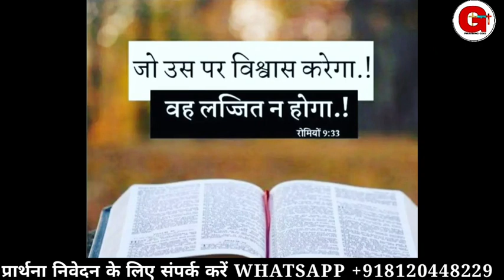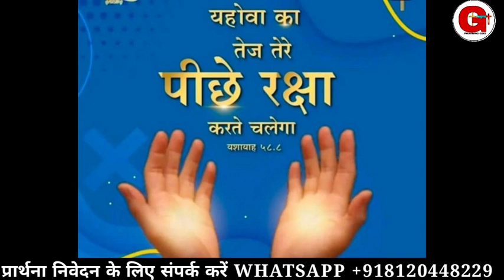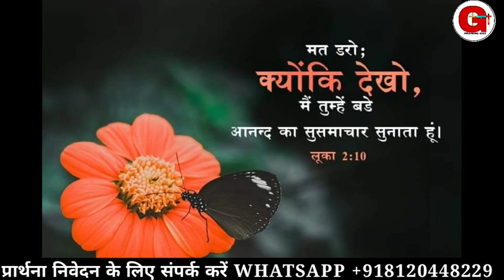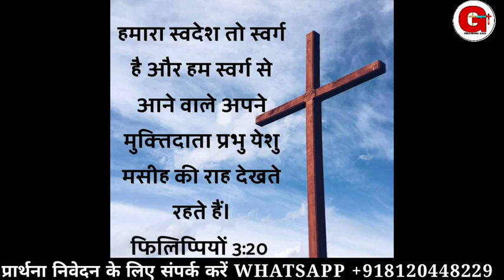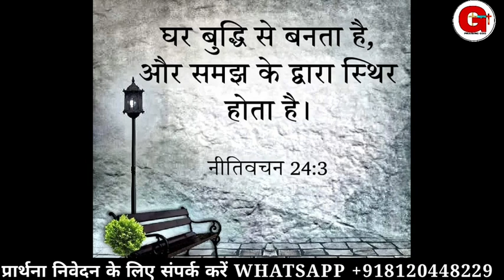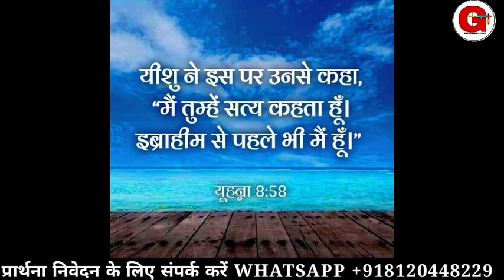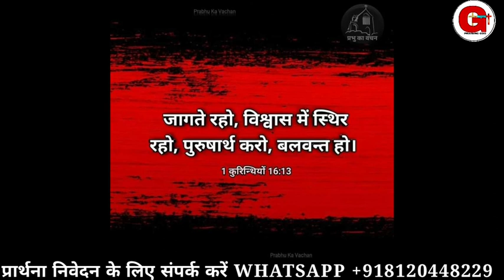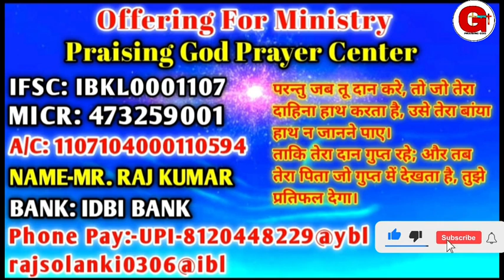NIGHT PRAYER || लूका 8 || मत डर मैं हूँ केवल विश्वास रख || Pr. Raj Solanki || Praising God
Offering For Ministry.
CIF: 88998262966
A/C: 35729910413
IFSC: SBIN0030081
NAME:- RAJKUMAR

Online church